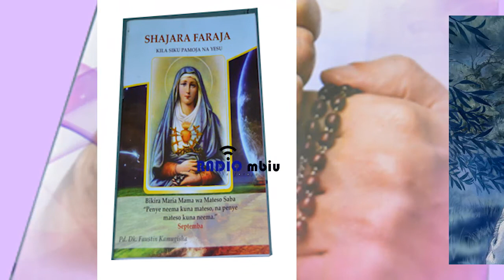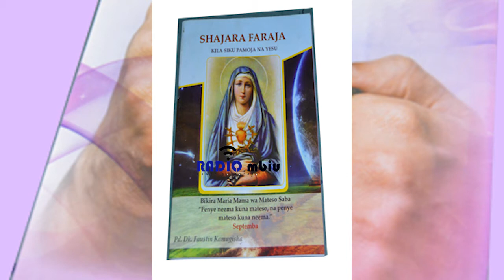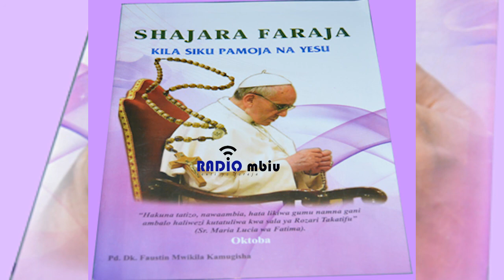SHAJARA FARAJA JULY 31: UNAPOIGUNDUA HAZINA ILIYOSITIRIKA ; ICHANGAMKIE.